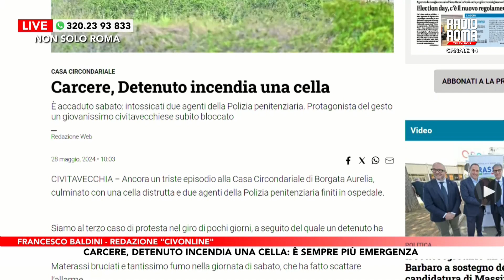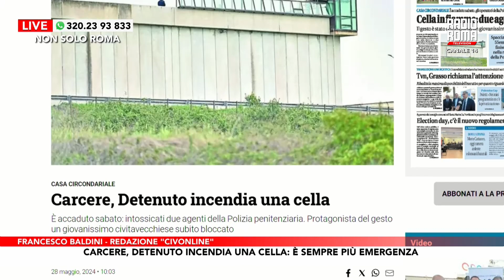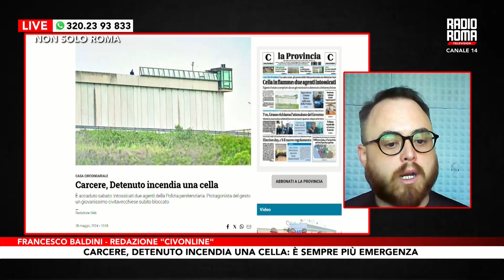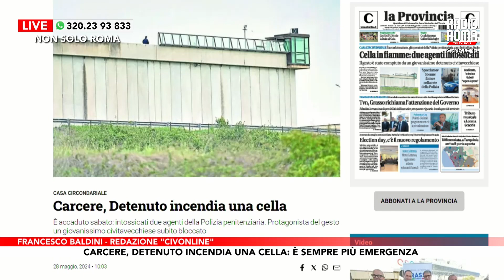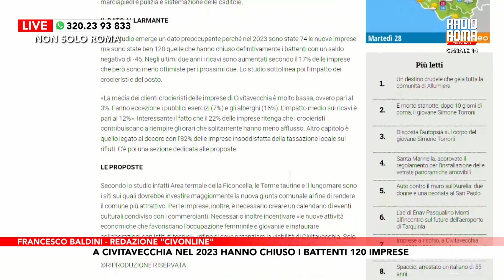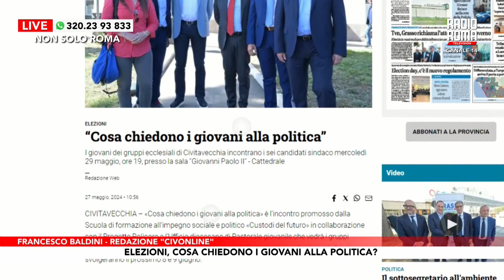L'appuntamento del Martedì con la redazione “Civonline”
Ospite in collegamento Francesco Baldini, redazione “Civonline”
Carcere, Detenuto incendia una cella
Imprese a rischio, a Civitavecchia nel 2023 120 hanno chiuso i battenti
“Cosa chiedono i giovani alla politica”

DOVE SEGUIRCI